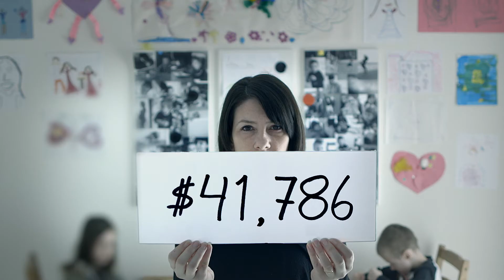The Face of Fraud - RCMP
This awareness video was produced by the Québec Royal Canadian Mounted Police (RCMP) for fraud prevention month in March.

It shows people of all ages displaying one after the other an amount of money on a card they are holding in front of their face in different locations. The amount of money increases with each person.

When the last person displays the amount of money while showing her face, we understand that these amounts represent money lost at the hands of fraudsters... because behind fraud, there are people!